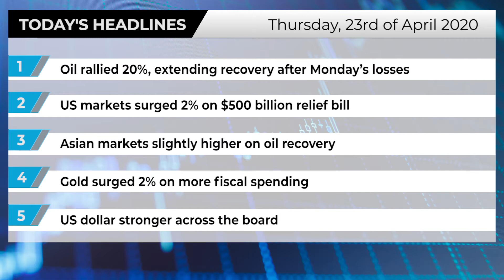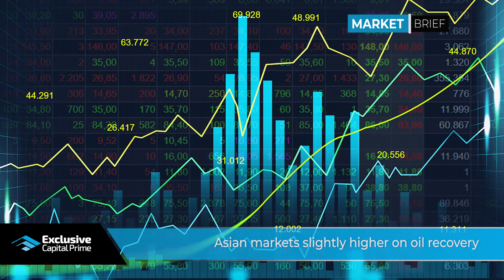Crude oil prices extend recovery after Monday’s losses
Today's main headlines:

•US markets surged 2% on $500 billion relief bill
•Asian markets slightly higher on oil recovery
•Gold surged 2% on more fiscal spending
•USD - stronger across the board

Risk Warning: 80% of retail CFD accounts lose money.